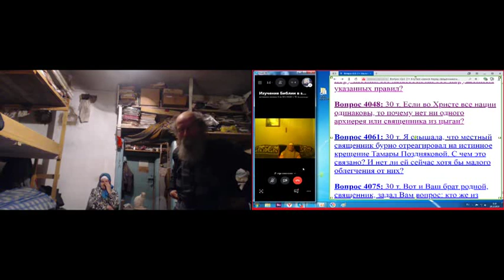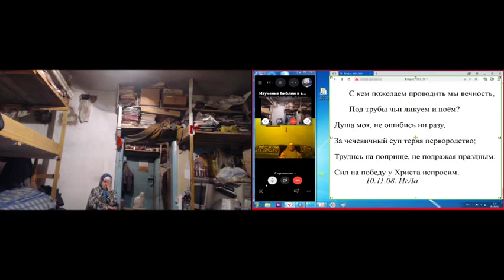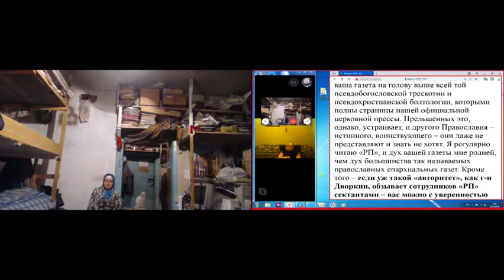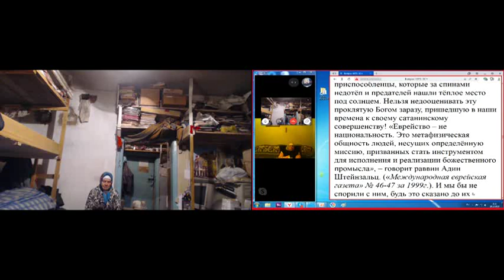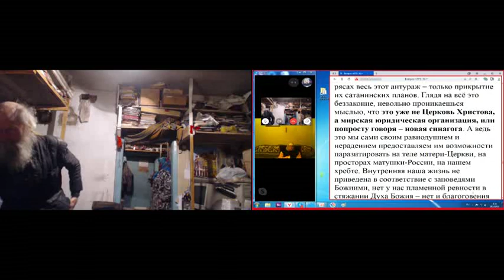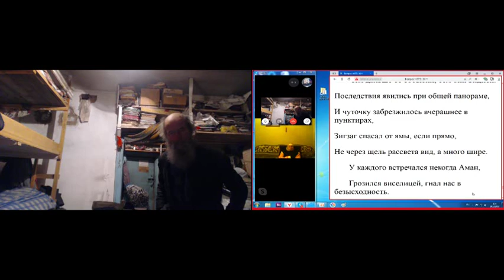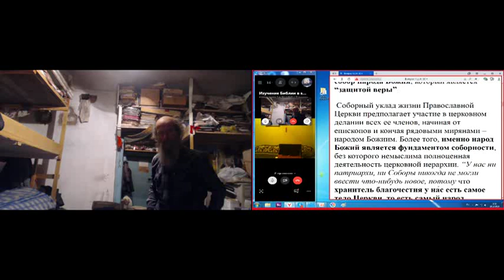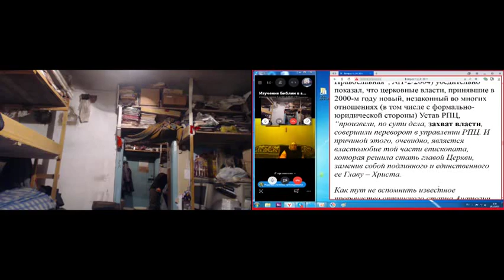Утренние молитвы с Псалтырью и ответами 28. 12. 2019